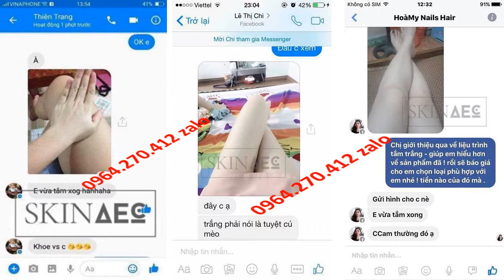sữa tắm trắng bò thái lan Skin AEC 0964270412 Zalo